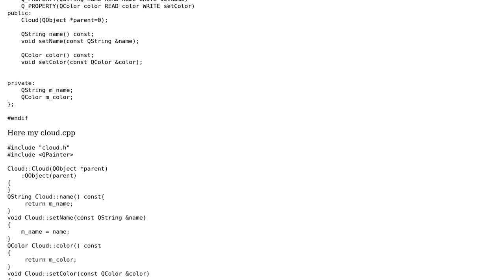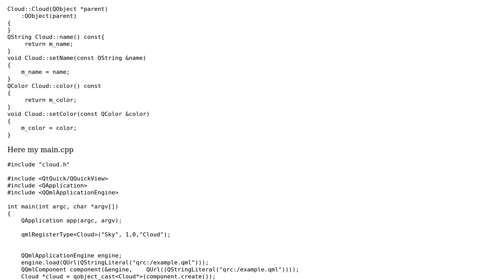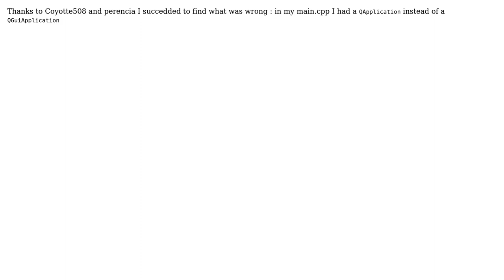QML/C++ getting info from QML in main.cpp (2 Solutions!!)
QML/C++ getting info from QML in main.cpp

With thanks & praise to God, and with thanks to the many people who have made this project possible! You are responsible for your own actions.